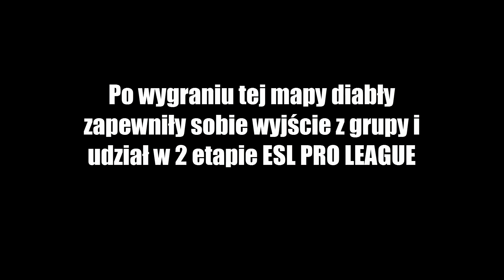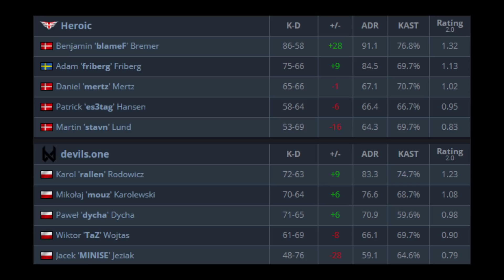DIABŁY TAZA WALCZĄ O AWANS DO 2-go ETAPU PRO LIGI!!! TAZ 1vs3, DYCHA VAC SHOTS - CSGO BEST MOMENTS